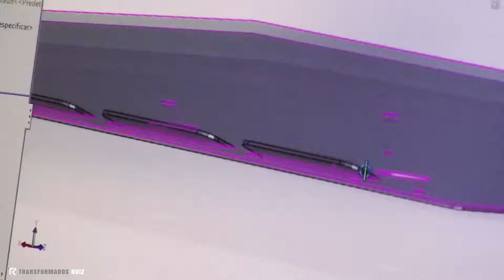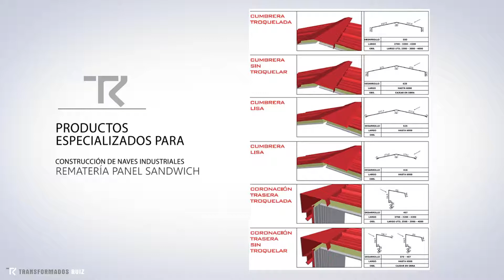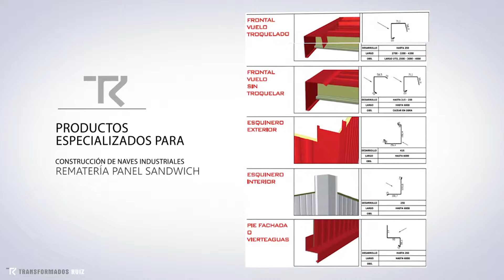Transformados Ruiz 2019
Vídeo Producido por MATUKIO para Transformados Ruiz, líderes en transformación del metal.